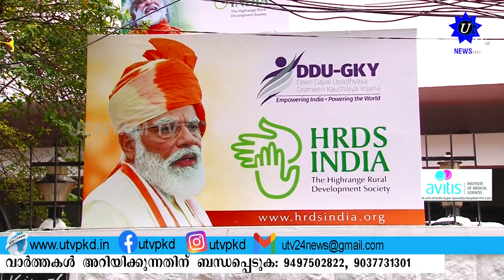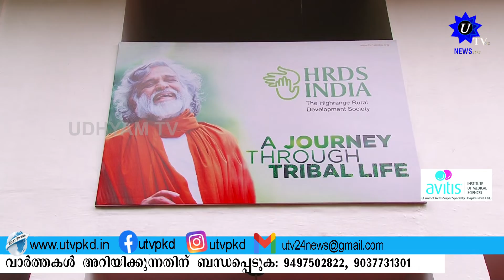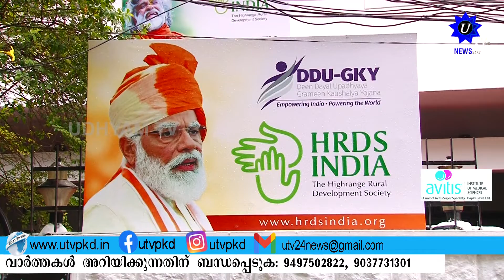സ്വർണക്കടത്ത് കേസ് പ്രതി സ്വപ്ന സുരേഷിനെ ജോലിയിൽ നിന്ന് നീക്കി.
സ്വർണക്കടത്ത് കേസ് പ്രതി സ്വപ്ന സുരേഷിനെ ജോലിയിൽ നിന്ന് നീക്കി. നടപടി മുഖ്യമന്ത്രിയുടെ പരാമർശത്തെ തുടർന്നെന്ന് എച്ച് ആർ ഡി എസ് : 2022 ഫെബ്രുവരി 18 നാണ് സ്വപ്നക്ക് നിയമനം നൽകിയത്. ജോലി നൽകിയതിന്റെ പേരിൽ ഭരണകൂട ഭീകരതയുടെ ഇരയായി മാറിയിരിക്കുകയാണെന്നും എച്ച് ആർ ഡി എസ് ആരോപിക്കുന്നു. അതെ സമയം സ്ഥാപനത്തിന്റെ ഉപദേശക സമിതിയിൽ സ്വപ്ന തുടരും.